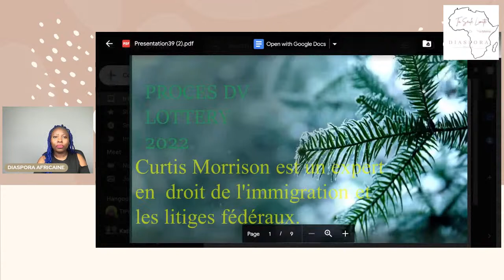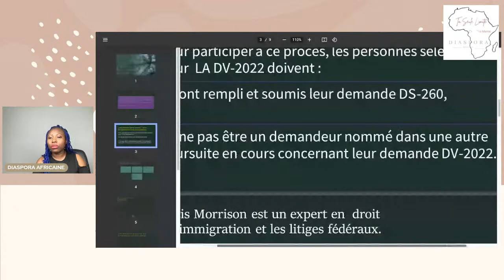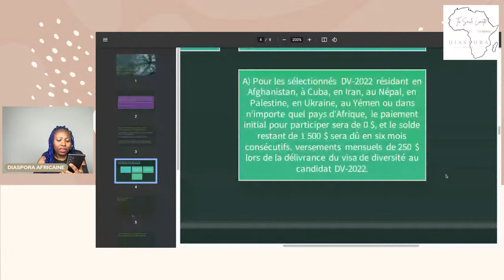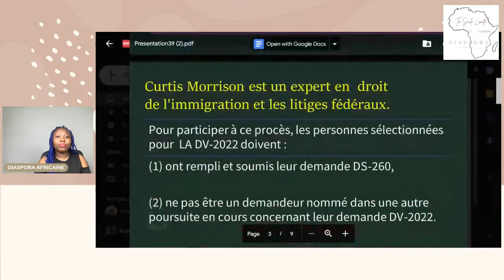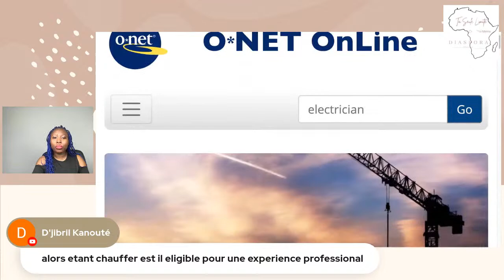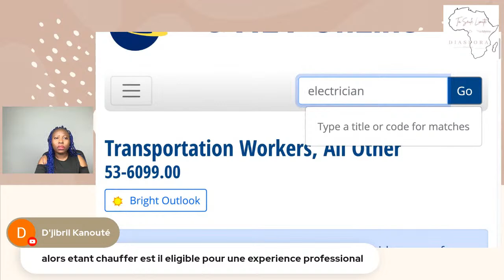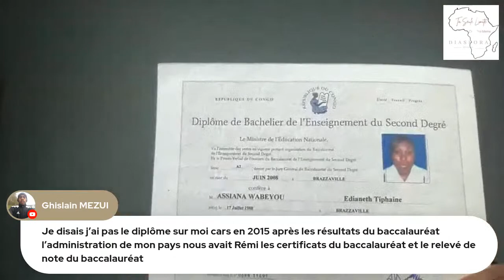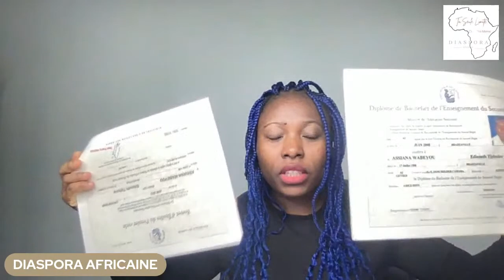Dv Lottery 2022: Un nouveau process introduit ( message tres important )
Cette video parle de : Dv Lottery 2022: Un nouveau process introduit